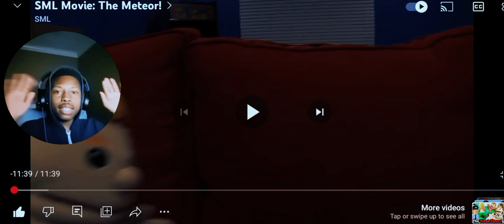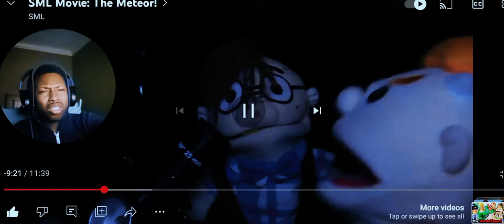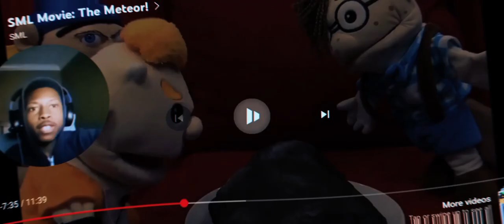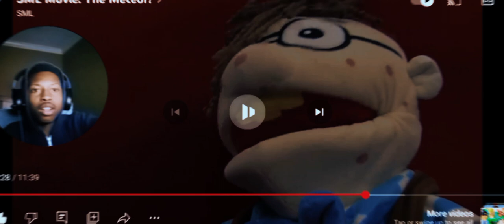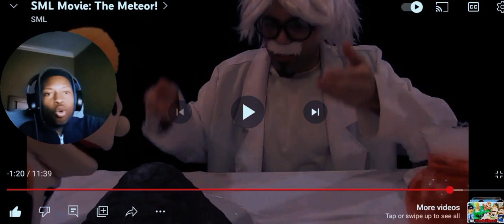SML Movie: The Meteor Reaction